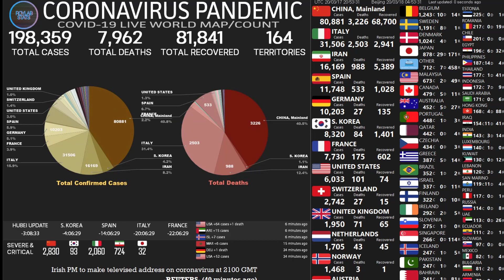PERSEVERANCIA¿ (Coronavirus songs)